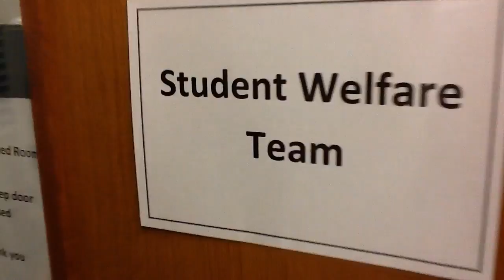Student Welfare Team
An introduction to the Student Welfare Team.